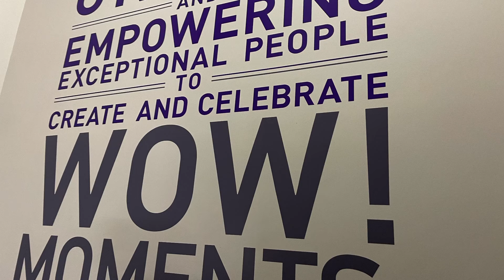Setup at the GOLDEN1 center ✨